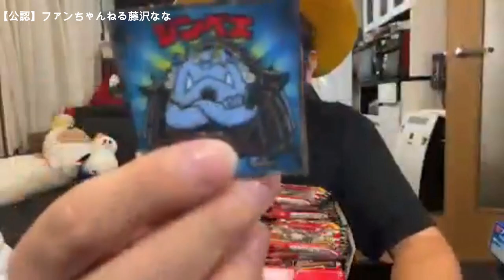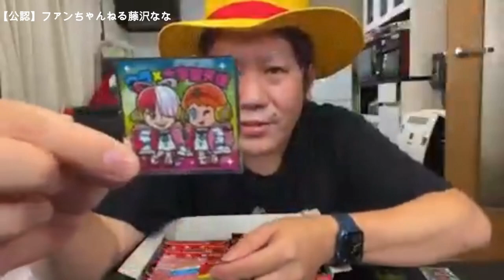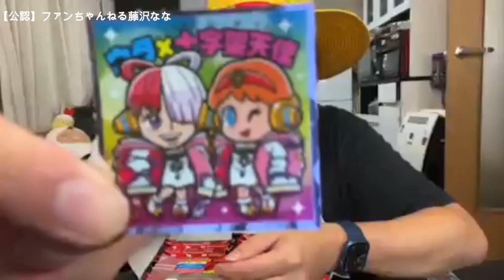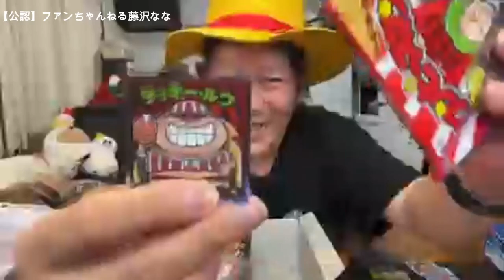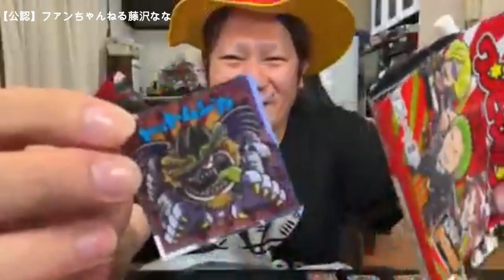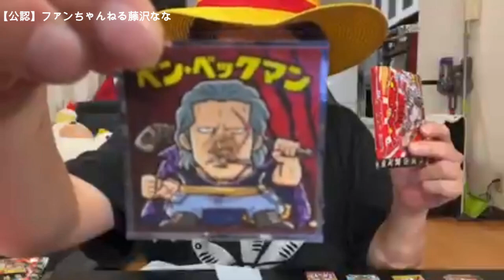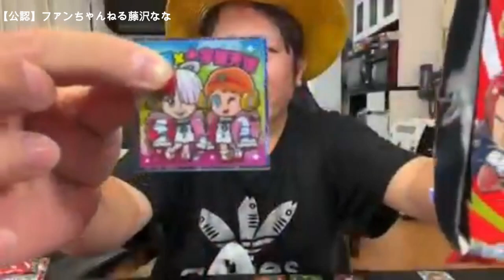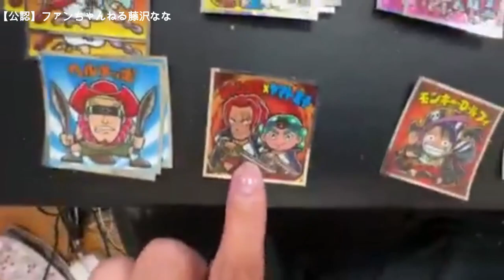【【最速】ﾜﾝﾋﾟｰｽﾏﾝﾁｮｺｹﾞｯﾄする！ｷﾞﾘｷﾞﾘのｺﾝﾌﾟﾘｰﾄ【他雑談】】2022年08月16日